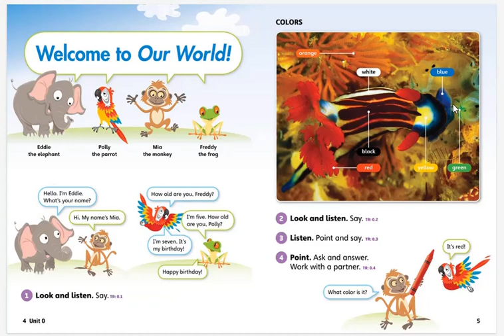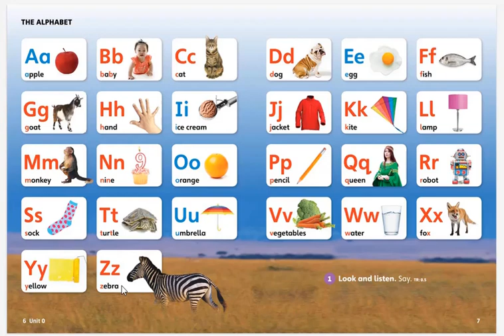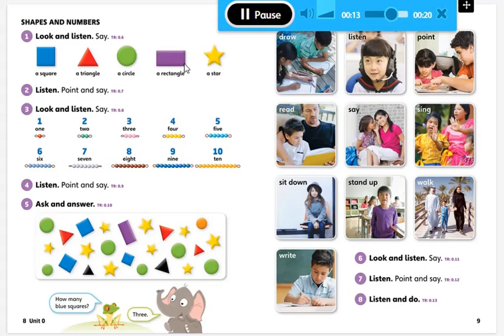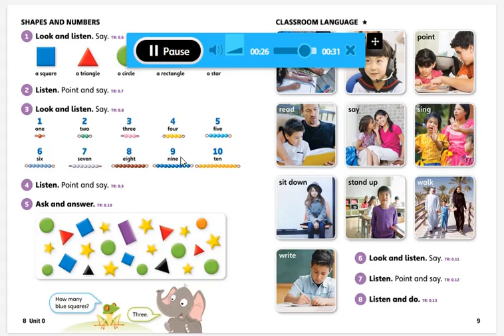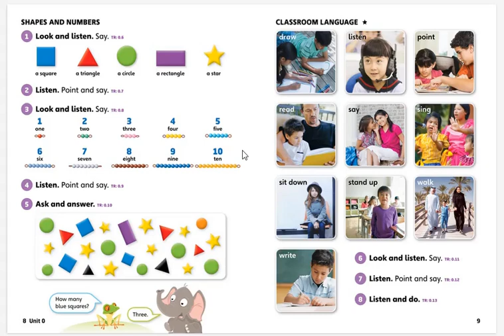Lesson Plan Bahasa Inggris Kelas 1 Unit 0 Welcome to Our World